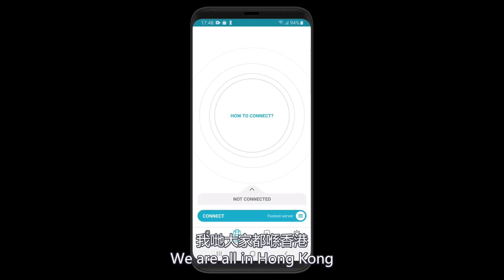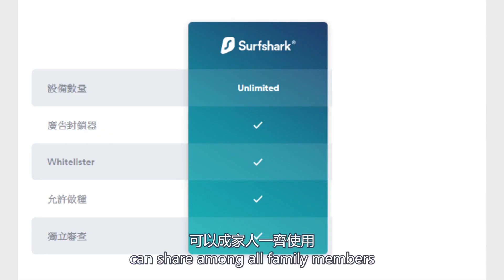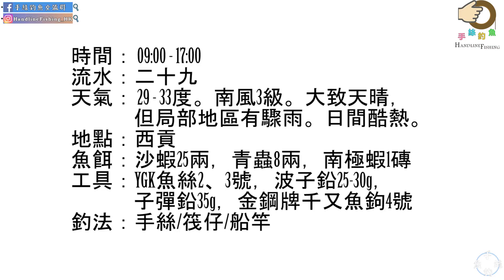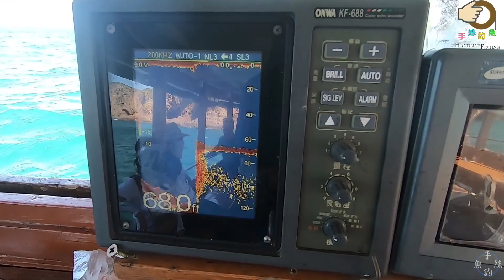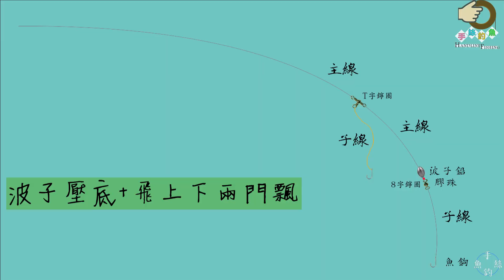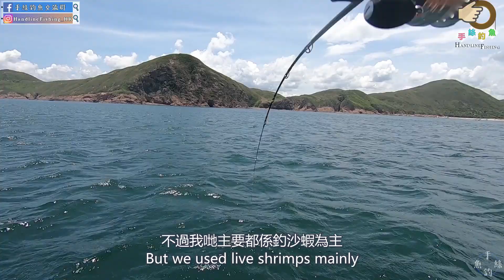#135 經濟實惠的西貢大頭艇｜『香港釣魚 : 艇釣』西貢 【Surfshark】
經濟實惠的西貢大頭艇｜『香港釣魚 : 艇釣』西貢 【Surfshark】
Economical Fishing Trip at Sai Kung [Hong Kong HK Fishing : BoatGame] Sai Kung {Voice Over + CC}

使用以上連結可享有85% OFF (即1.5折) 及3個月免費!!!

時間： 09:00 - 17:00
流水：二十九
天氣： 29 - 33度。南風3級。大致天晴，但局部地區有驟雨。日間酷熱。
地點：西貢
魚餌：沙蝦25兩，青蟲8兩，南極蝦1磚
工具：YGK魚絲2、3號，波子鉛25-30g，子彈鉛35g，金鋼牌千又魚鉤4號
釣法：手絲/筏仔/船竿

建議下一部影片:
＊新手必看＊9個常用釣魚釣組+示範 波子壓底 仕掛 鈍釣 （艇釣+岸釣）｜『港水釣組應用篇+教學』

Background Music 背景音樂名稱 : Dawn Chorus by Racoon Racoon
**Intro, Outro, Subscription and Advertisement Part 片頭、片尾、訂閱及廣告部分** -- Official Authorized 官方授權